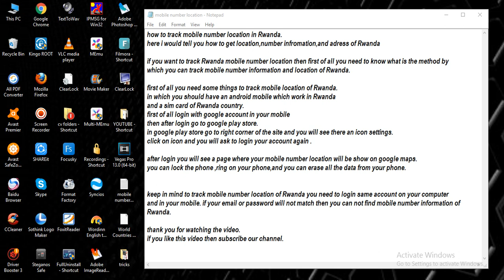track mobile number location in Rwanda [ tech ]